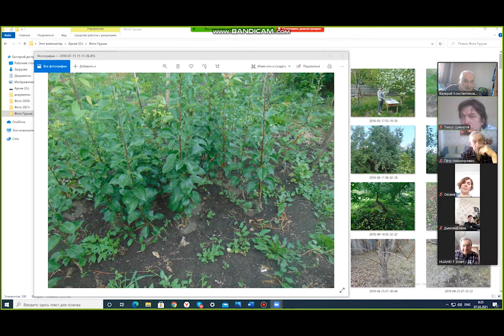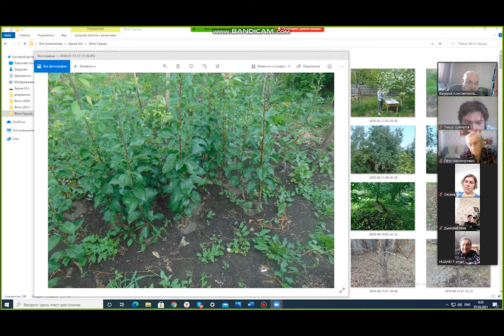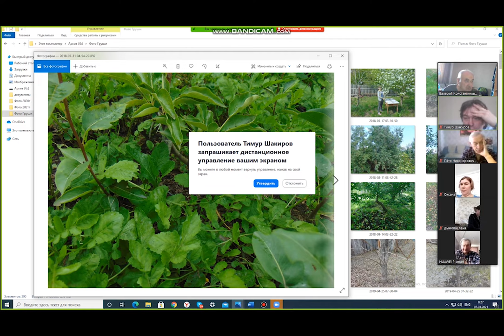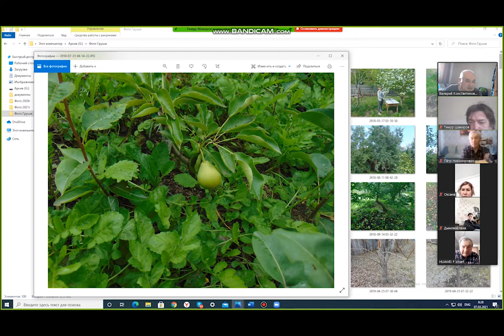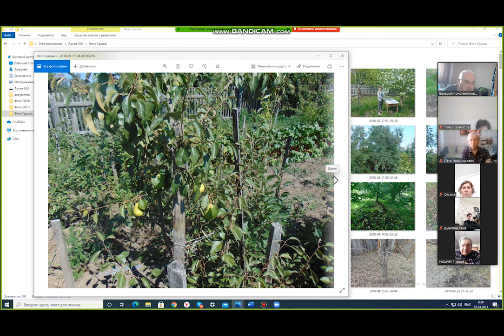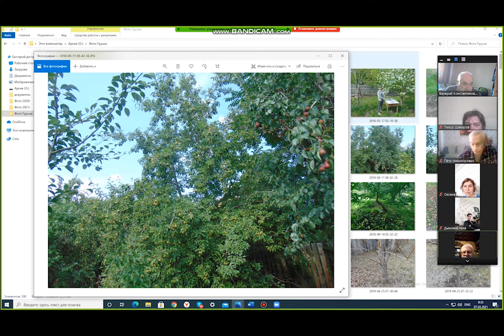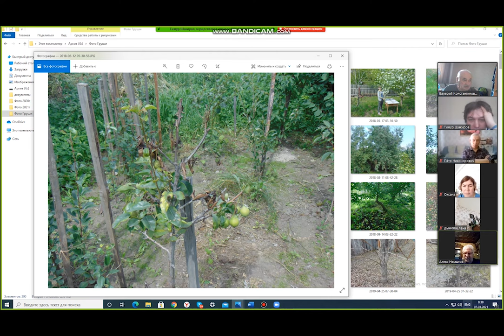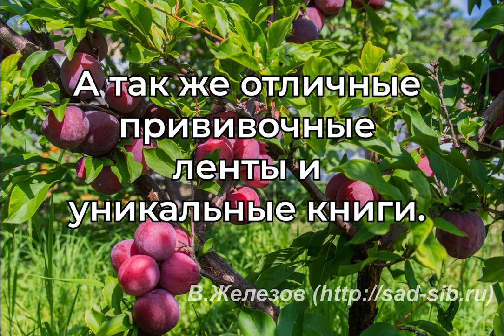Ведет Валерий Железов. Видеоконференция в Оренбургском клубе садоводства. Часть 2.